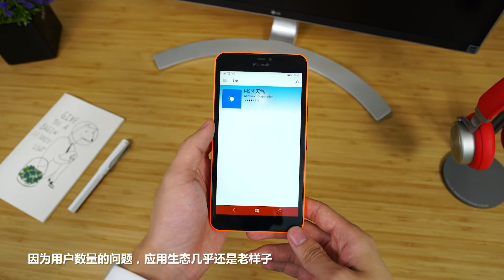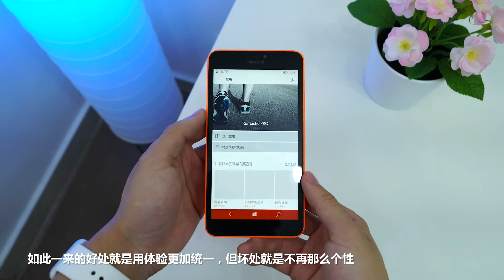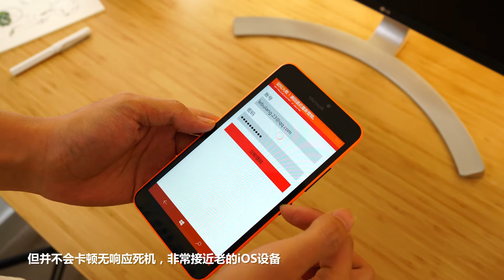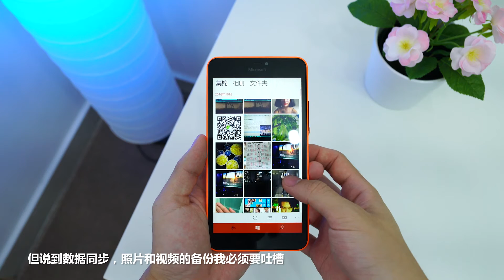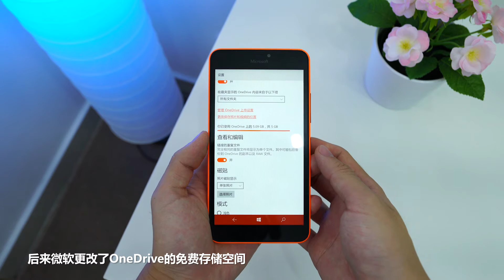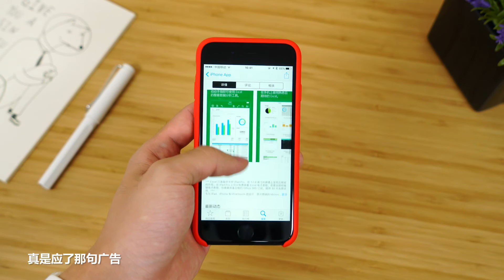6年过去了，今天的Win10 Mobile还能用吗？【轻电科技】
6年过去了，WP发展成今天的Win10 Mobile，增添了些许功能，失去了几分灵性。时至今日，濒临灭绝的Win10 Mobile稀有程度堪比大熊猫，这些人无非就是那些对原本不可能的事情总是抱有幻想的死忠。在这个安卓和iOS早已非常成熟的时代，Win10 Mobile究竟还有多少价值？今天的视频，就带大家来看看，它对于普通消费者还有没有意义。